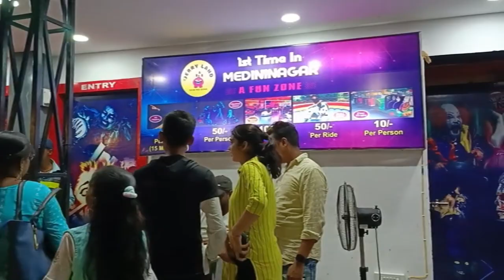Gandhi park Daltonganj 😍 Sare log ajib hote hain kya?🙄💔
Gandhi park Daltonganj 😍